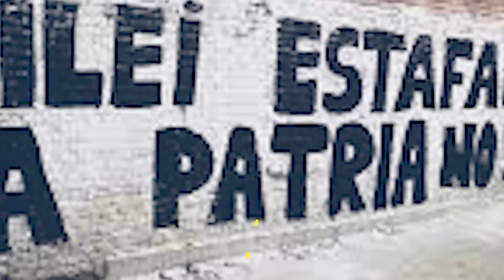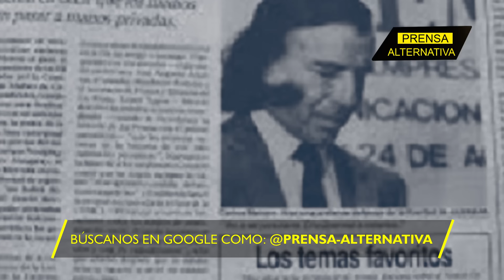¡La Argentina no acepta el DNU y sigue protestando!!!!!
El día 27 de diciembre, se dió una marcha convocada por los sindicatos de los trabajadores en repudio al DNU de Milei.

Director General: Juan José del Castillo - El Jota
Jefe de Prensa: Enzo Anchante REV100001JP01
Jefe de Redacción: Mirelvis Gutiérrez REV10001JR
Redactor: María Mercapide

Org
REF14JR2
L01
E03
ene2024PA